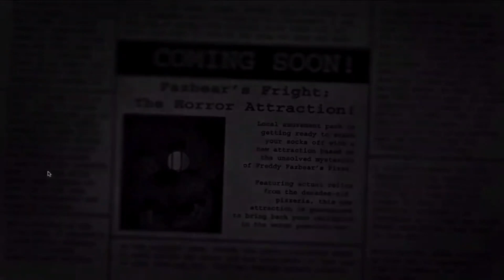Фелл!Данил | Пять ночей с Фредди 3 (Первый выпуск, первая ночь) | Архив 2022 (1/4)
исходник видео был в HD качестве, любые намёки на плохое качество - вина реставрации. :)